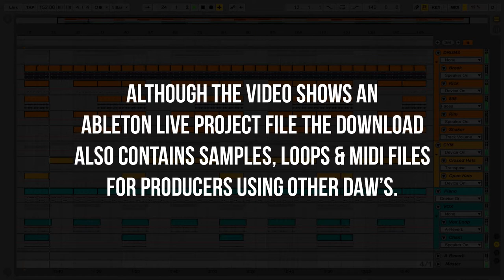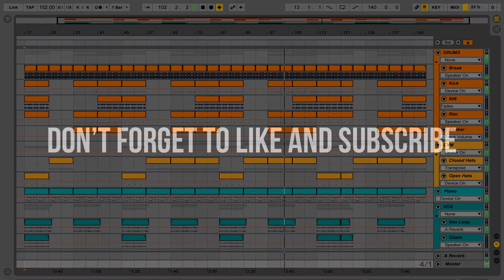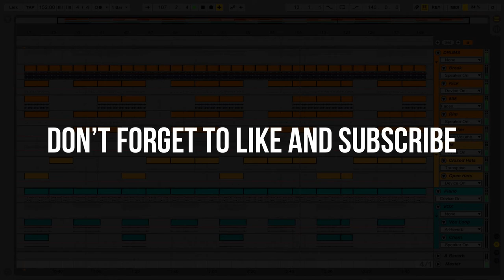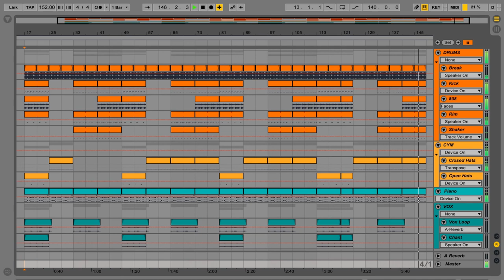Cardi B - Be Careful [Remake]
Download contains:

- 7 Loops
- 6 One-Shots
- 11 MIDI Files
- 1 Ableton Live Project File